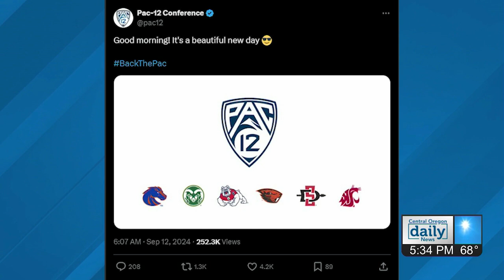Pac-12 to add Boise St., Fresno St., San Diego St., Colorado St. in 2026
The Pac-12 is adding Boise State, Colorado State, Fresno State and San Diego State, starting in 2026, to join Oregon State and Washington State in a rebuilt Conference of Champions, the league announced Thursday.